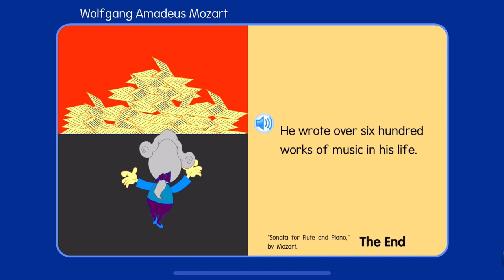Wolfgang Amadeus Mozart by Starfall￼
Music Include: Flute Sonata in C Major, K. 14, Op. 3 No. 5: II. Allegro